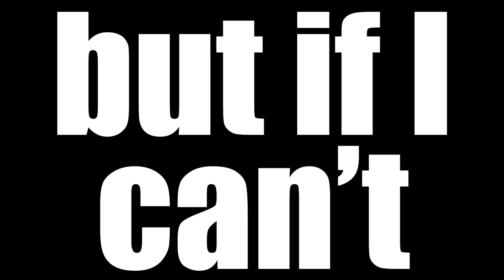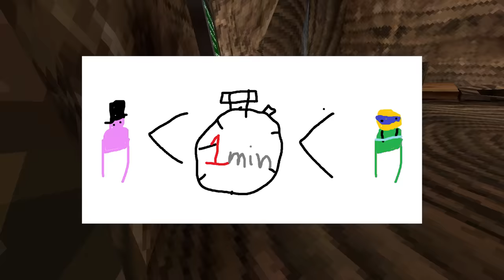Gorilla Tag Stick Challenge...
in this Gorilla Tag VR video I asked TTTPig for 10 challenges, if I can't do them the consequences are HUGE...

Gorilla Tag is a free game for quest 2, quest 3, and quest pro. It's so fun to play in the new